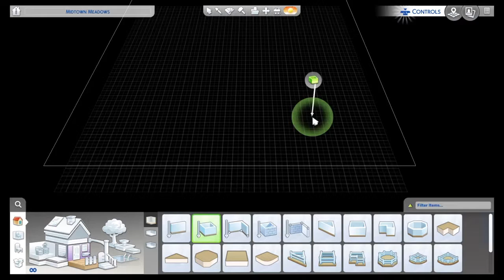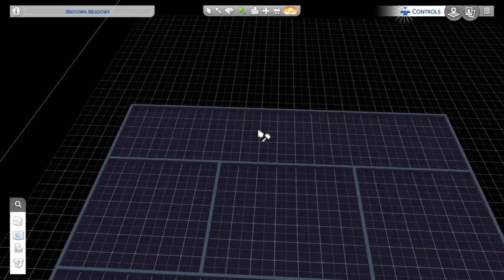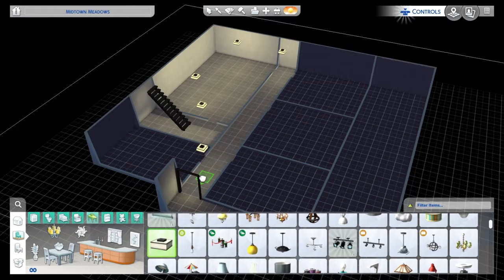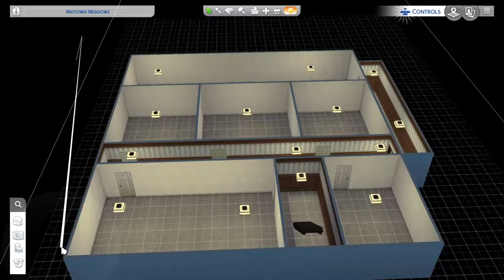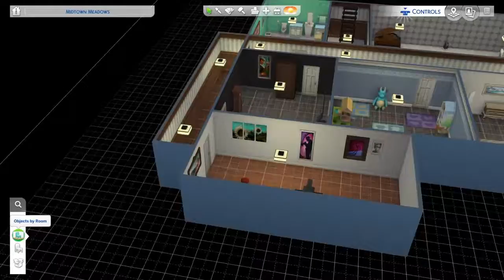House Speed Build - Sims 4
HEY GUYS!! Just wanted to let you guys know I post EVERY SUNDAY!